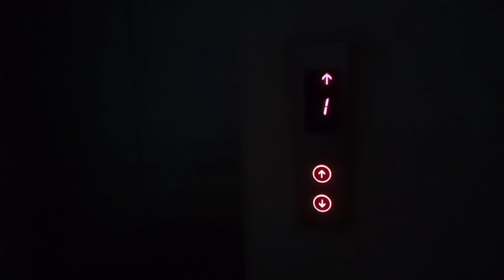Krachi to kunri with friend